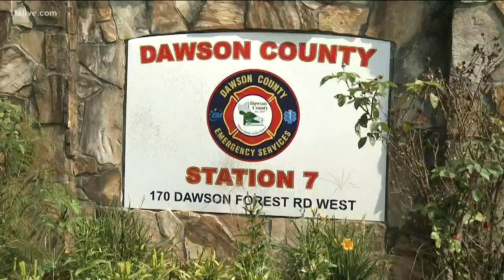Statistics on domestic violence around the country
Here are some statistics from the CDC.